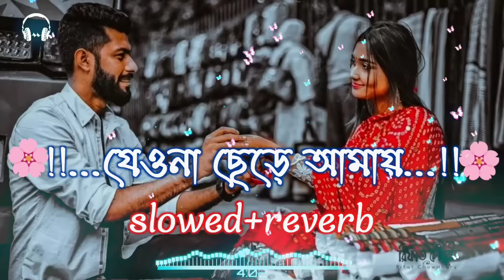🙂❤️🕊️Amar Porane Tomar Poran-(Lo-fi) One Sided Love lofi Song💞🌹🦋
Amar Porane Tomar Poran-(slowed reverb) @anupbabu10k

Greatest Hits

©️ Anup Babu 10K

Thanks to all the hasanians for showing so much love and support towards our previous collaboration 'Eid Special Mashup'.
And as you've all requested to do another mashup, we couldn't wait to surprise you with this new song.
I hope you all will love it

Amar Porane Tomar Poran · Kheya · Rakib Musabbir · Rakib Musabbir · Rahul

Sukh Pakhi